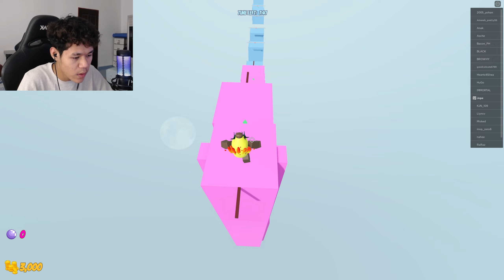PISANG TERBANG!!! || HOOK OBBY ROBLOX